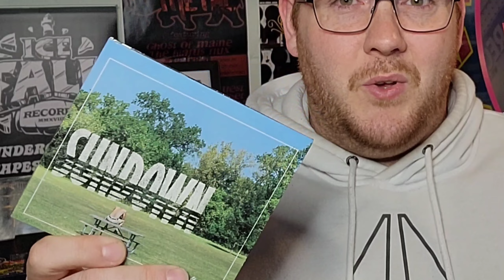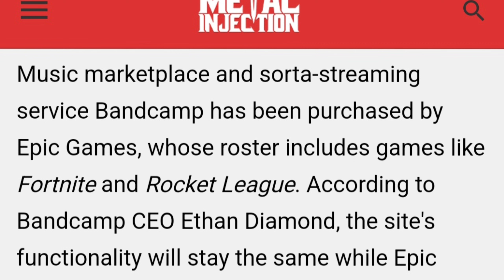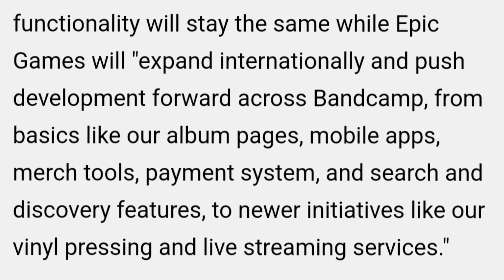Epic Games owns Bandcamp Now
Greetings! I'm Jason! I've been in heavy metal for over 15 years now by being in various bands, hosting podcasts, being a contributing editor for the Indy Metal Vault and The Doom Charts. I'm currently hosting this YouTube channel and taking the world by force with my Heavy Power Metal band called Ice Howl.